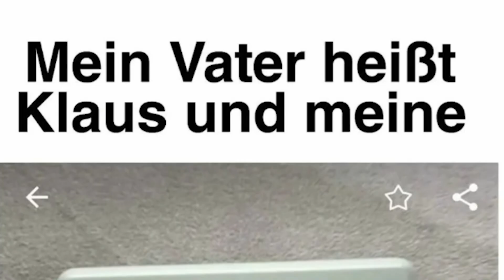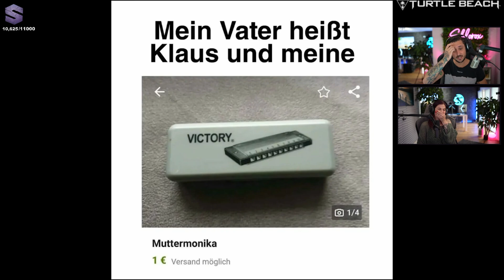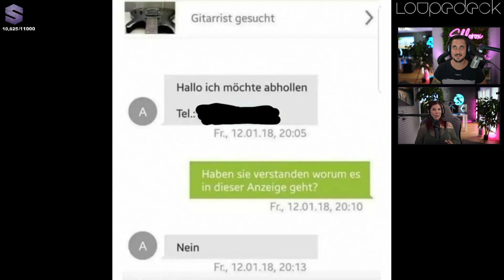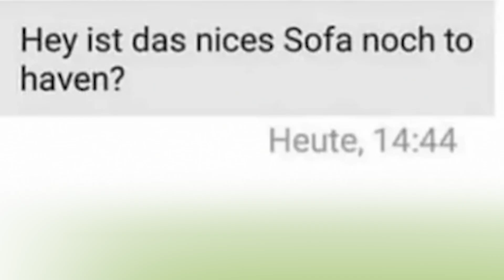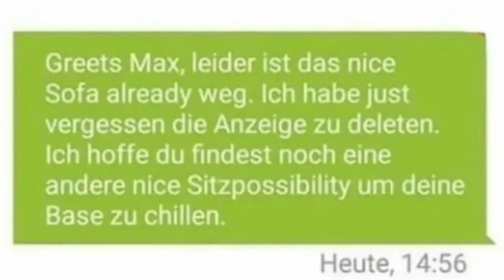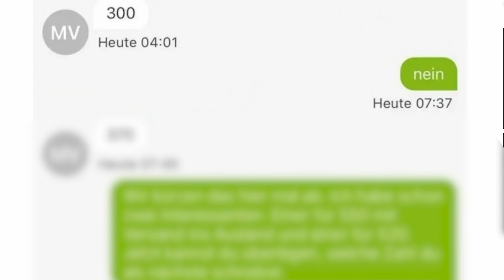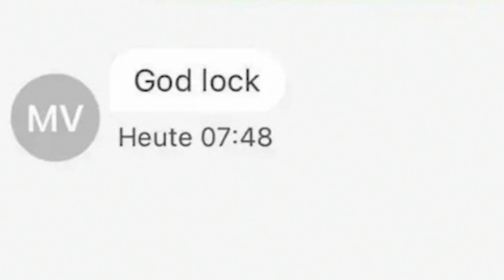Tinkerleo und @Shlorox NEUE NICHT LACHEN CHALLENGE!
Tinker und Shlo haben sich den besten Clips und Posts der Woche gestellt. Wie das ausgegangen ist, sehr ihr im Video. Viel Spaß!:)

Meine Lieblinge? ORO, RELAX und LOVE!

♥ Du möchtest im Alltag ohne Stress auf gesunde Ernährung achten? Mit Löwenanteil ist das kein Problem! Egal ob Mikrowelle, Topf oder Pfanne. Spare 10% mit dem Code "Tinkerleo"

Montags New me talk ab 17 Uhr